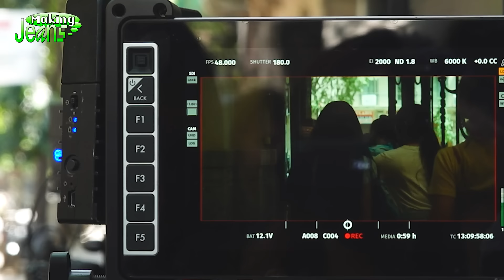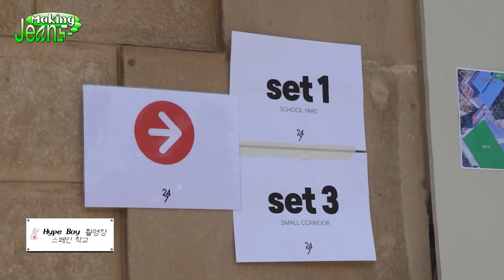[Making Jeans] NewJeans (뉴진스) 1st EP 'New Jeans' Behind EP.1